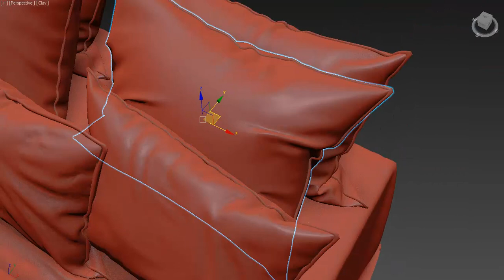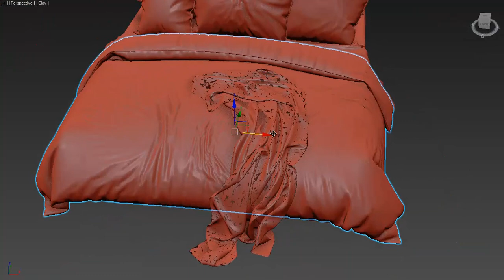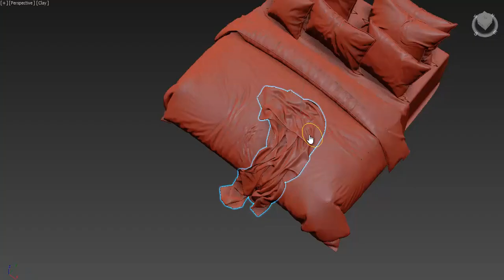Marvelousdesigner - cothes bed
📌Bạn không muốn thời gian tự vọc muốn tìm hiểu nhanh Marvelous Designer công cụ vải vóc mạnh nhất trong các phần mềm đồ họa 3d : game - thời trang - nội thất .
📌Bạn muốn 1 người dậy am hiểu có thể chỉ cho bạn dễ hiểu nhất và rõ nhất - hỗ trợ tốt
📌Chi phí vừa phải với túi tiền - hợp lý để học thêm phần mềm mới
📌Bạn có thể trả góp. Thật tuyệt vời !
📌Kiến thức từ số 0 - hiệu quả nhanh .
📌Không mất thời gian đi lại mà vẫn ở nhà học hiệu quả.
📌Tạo model cho file nội thất một cách nhanh nhất mà không phải kiếm thư viện và có thể kiếm được tiền.
📌Khi bạn cần thêm một kiến thức mới . Nắm được 3dsmax vray - corona . thì Marvelous Designer là một sự lựa chọn tuyệt vời cho dự án .
📌 Giảm giá cho 2 người cùng tham gia khóa học .
⏩ Tất cả những yêu cầu đó Doan Nguyen studio có thể đáp ứng cho bạn .
⏩ Khóa Modeling - Unwrap chuyên sâu - Cây cối .
⏩ Nào hãy cùng ghé qua tác phẩm học viên đạt được trong suốt quá trình học tại Doan Nguyen Studio bạn nhé ..